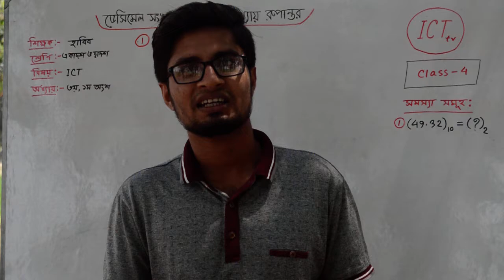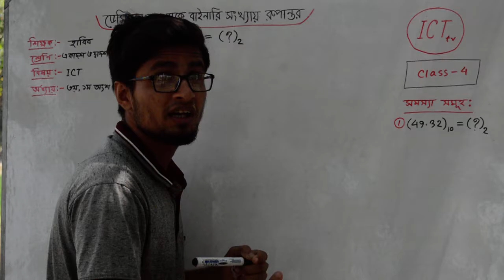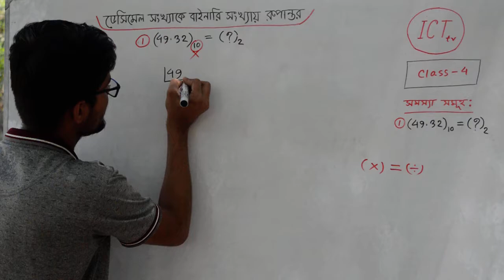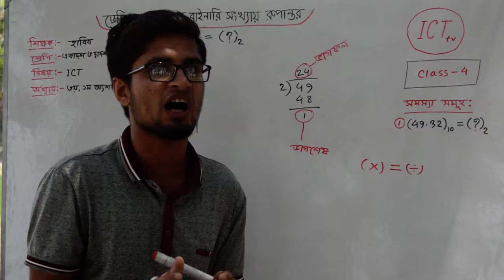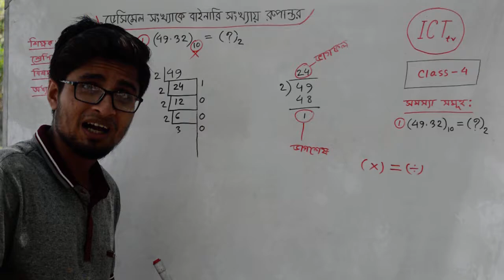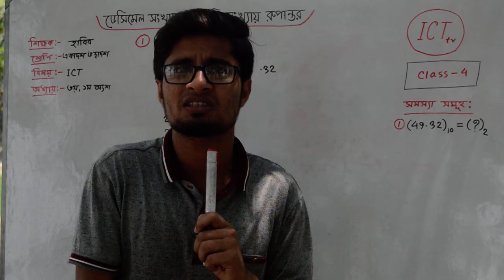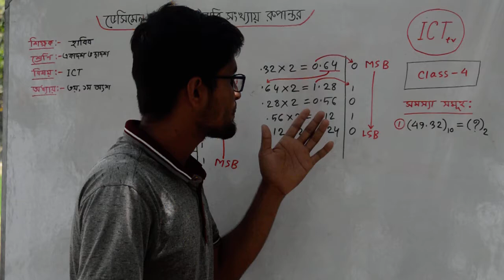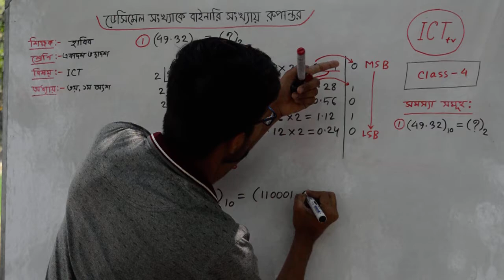ডেসিমেল সংখ্যাকে বাইনারি সংখ্যায় রুপান্তরের সহজ পদ্ধতি। একাদশ ও দ্বাদশ শ্রেণি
প্রিয় শিক্ষার্থী বন্ধুরা আজকে তোমাদের জন্য খুবই গ্রুরুত্বপূর্ণ একটি ক্লাস নিয়ে আসলাম।এর মাধ্যমে তোমারা যে কোন ডেসিমেল সংখ্যাকে বাইনারি সংখ্যায় রুপান্তর করতে পারবে  ইনশাআল্লাহ।